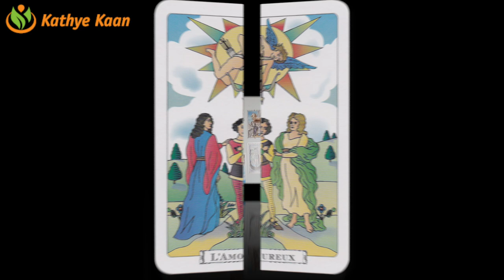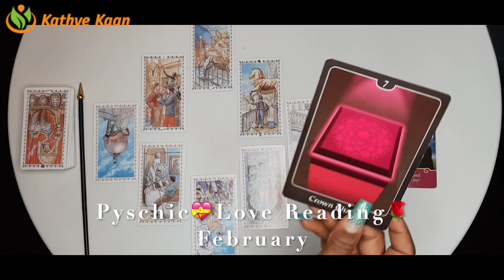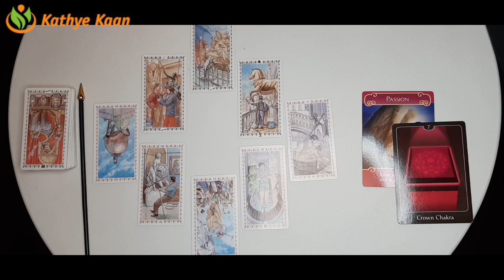GEMINI Love Reading February 2021 💝 Valentines Month 🌹 Psychic Tarot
Kathye